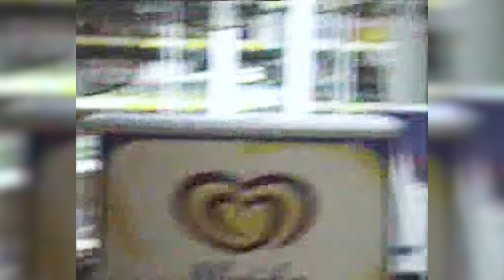90'Lar Cadde TeGa ÖZGÜR.. Özel Bölüm !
Bağdat caddesi hikayeleri TeGa Özgür ! Sevilen seriden alınma özel bölüm ! Bir sonraki bölümde kimleri görmek istedirsiniz ?